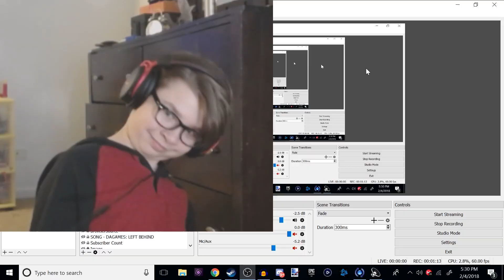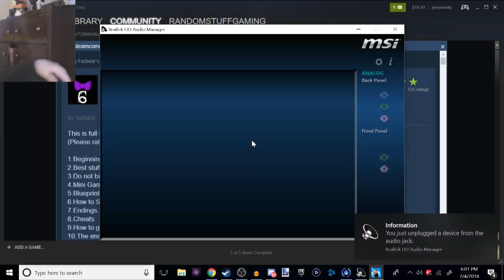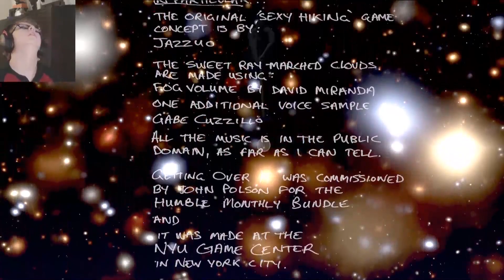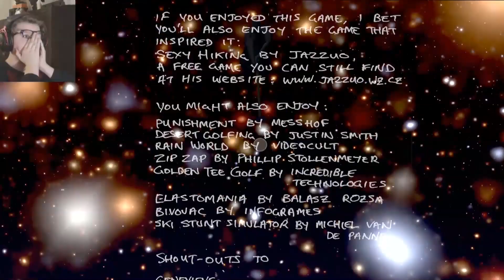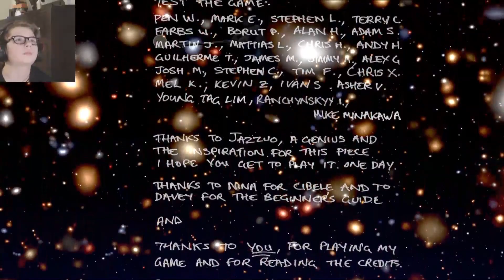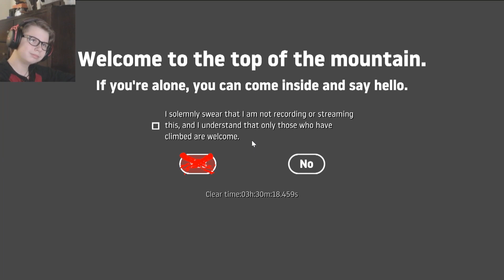NASTY JUMPSCARE, BUT I STILL WON | Getting Over It With Bennett Foddy (ENDING)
Hey random people RandomStuffGaming here and welcome to another gaming video!  Today we play Getting Over It With Bennett Foddy!